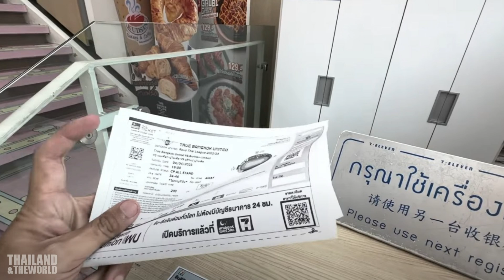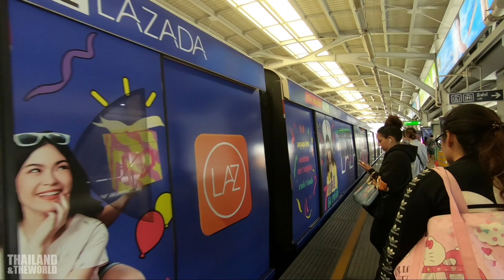ญี่ปุ่นบอกกรุงเทพฯเหมือนไทเป ฝรั่งเผย 'สิ่งที่น่ารำคาญของย่านสุขุมวิท' (คนไทยไม่รู้มาก่อน?)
แม้ว่าการเข้าถึงอินเตอร์เน็ตในปัจจุบัน จะเป็นปัจจัยสำคัญ ที่ทำให้คนทั่วโลกรู้จักประเทศต่างๆ ที่อยู่ในความสนใจของตัวเองได้เพียงปลายนิ้ว แต่สื่อดั้งเดิมอย่างภาพยนตร์ หรือละครทีวี ก็ยังมีส่วนสำคัญ ในการสื่อให้เห็นภาพลักษณ์ของแต่ละประเทศได้ โดยเฉพาะกลุ่มคนที่ไม่ได้ออกเดินทางไปต่างประเทศบ่อยครั้งนัก นั่นจึงทำให้คนจำนวนไม่น้อย ยังมองเมืองไทยผิดไปจากสภาพของความเป็นจริง จนถึงทุกวันนี้ ภาพของกรุงเทพฯ ที่เต็มไปด้วยตึกแถวเก่าๆ เหมือนอย่างที่เห็นในถนนข้าวสาร ยังเป็นภาพจำของนักท่องเที่ยวหน้าใหม่บางกลุ่มอยู่ หลายคนมักจะบอกว่า พวกเขาเข้าใจว่า เมืองไทยจะมีสภาพบ้านเมืองส่วนใหญ่ เหมือนกับที่พวกเขาได้เห็นจากภาพยนตร์เรื่อง The Hangover ภาค 2 ที่นำเสนอภาพลักษณ์ของเมือง ที่ยังดูล้าหลัง ไร้ระเบียบ และไม่มีความสะอาด อย่างไรก็ตาม ภาพยนตร์บางเรื่อง อย่าง The Beach ก็ช่วยส่งเสริมการท่องเที่ยวให้กับไทยเช่นกัน ทั้งนี้ ขึ้นยู่กับการนำเสนอของผู้สร้าง และความนิยมของภาพยนตร์เรื่องนั้นๆ

PK หนุ่มชาวแคนาดา ที่เคยเดินทางมาท่องเที่ยวในเมืองไทยมาก่อนแล้ว และ Heita นักท่องเที่ยวชาวญี่ปุ่น ที่ไม่เคยมาเมืองไทยแม้แต่ครั้งเดียว ก็เป็นกลุ่มคนเหล่านั้น ที่มองกรุงเทพฯ ต่างออกไปจากที่พวกเขาเคยเข้าใจ ในช่วงท้าย เราจะได้นำเสนอมุมมองที่น่าสนใจของ Youtuber อีกคนหนึ่ง ที่ได้ย้ายจากประเทศอังกฤษ มาอาศัยอยู่ในเมืองไทยได้พักใหญ่ ซึ่งในคลิปวิดีโอล่าสุด เขาได้สะท้อนให้เห็นข้อเสียของย่านสุขุมวิท ที่ไม่เคยมีใครนำเสนอมาก่อน จะเรียกว่าเป็นเรื่องน่ารำคาญของสุขุมวิทก็ว่าได้

เราขอเริ่มจากเรื่องราวของ PK ที่เมื่อหลายเดือนก่อน เขาได้ตัดสินใจขายทรัพย์สินแทบจะทุกอย่างของเขา เพื่อออกเดินทางท่องเที่ยว หลังจากที่ได้เคยมีประสบการณ์หาเงินจากการทำ Youtube มาก่อน จนมั่นใจว่า เขาน่าจะใช้ชีวิตในแบบที่ต้องการได้ นั่นก็คือการเดินทางท่องเที่ยวทั่วโลก และก็ไม่มีความจำเป็น จะต้องเสียเงินจำนวนมาก ในการอยู่อาศัยในเมือง หรือประเทศบ้านเกิดของเขา นั่นจึงเป็นที่มาของการเปิดช่อง Youtube ขึ้นมาใหม่ เพื่อนำเสนอประสบการณ์การท่องเที่ยวของเขา และ PK ก็เลือกภูเก็ตเป็นจุดหมายปลายทางแรก ซึ่งเป็นคลิปวิดีโอแรกบนช่อง Youtube ช่องใหม่ ที่ชื่อ Travel Chronicles อีกด้วย โดยในปัจจุบัน ช่องของเขา มีผู้ติดตามอยู่ที่ราว 2,500 กว่าคน หลังจากที่ได้ปล่อยคลิปแรก เมื่อ 4 เดือนก่อน ถือว่าน้อยกว่าที่ควรจะเป็น เมื่อเทียบกับรูปแบบการนำเสนอ ทักษะการตัดต่อ และความกระตือรือร้น ในการพูดคุย ราวกับว่า Algorithm ของ Youtube มองข้ามช่องของเขาไป ในขณะที่อีกช่องหนึ่งของเขา ก็คือ PK Chronicles ที่มีผู้ติดตามสูงถึง 220,000 กว่าคน แต่ในช่วงหลังๆ จำนวนการเข้าชม ดูเหมือนจะลดน้อยลงตามลำดับ และก็ไม่มีการอัพเดทเนื้อหาใหม่ๆเท่าที่ควร ซึ่ง Youtube ถือว่าเป็นแหล่งรายได้เดียวของเขาในตอนนี้

PK นำเสนอเนื้อหาเกี่ยวกับเมืองไทย ด้วยทัศนคติที่เป็นบวก มีการนำเสนอในหลายๆเรื่อง เหมือนกับ Youtuber หลายคน ที่หลงรักเมืองไทย นั่นก็คือ การพูดถึงเรื่อง street food ค่าครองชีพ ที่พักอาศัย ซึ่งเขาได้แวะไปเที่ยวที่บาหลีอยู่ช่วงหนึ่ง ก่อนที่จะกลับมาเมืองไทยอีกครั้ง อย่างไรก็ตาม จำนวนการเข้าชม ก็ถือว่ายังน้อย ส่วนหนึ่งอาจจะเป็นเพราะเนื้อหาต่างๆ ไม่ได้มีอะไรแตกต่างไปจากที่ Youtuber คนอื่นๆ ได้ทำกันมาบ้างแล้ว

อย่างไรก็ตาม ในคลิปที่เขาเดินทางมาท่องเที่ยวในกรุงเทพฯครั้งแรก ดูเหมือนจะเป็นจุดเปลี่ยนให้กับช่องใหม่ของเขา เพราะในคลิปนั้น มีคนเข้าชมไปแล้วมากกว่า 56,000 ครั้ง โดยเขาเริ่มจากการเดินสำรวจตลาดเล็กๆ ในซอยแห่งหนึ่งแถวบางจาก เพื่อลองชิมอาหาร และขนมที่ขายตามข้างทางเหมือนเคย ก่อนที่จะซื้อขนมเบื้อง มาลองชิมดู ระหว่างทาง PK ได้รับการทักทายจากแม่ค้าข้างทาง เขาเลยเชิญชวนแม่ค้าเหล่านั้น มารับประทานขนมด้วยกัน แม่ค้าคนหนึ่ง ได้หยิบขนมป้อนให้เขา สร้างความประทับใจให้ PK กับมิตรภาพที่ถูกหยิบยื่นให้ ซึ่งเขาบอกว่า ผู้คนที่นี่ เป็นมิตรมากกว่าคนในภูเก็ตเสียอีก เขาได้ทักทายกับแม่ค้าที่เขาอุดหนุน แม้ว่าจะสื่อสารกันแทบจะไม่ได้ แต่ก็สามารถรับรู้ได้ถึงมิตรภาพจากรอยยิ้ม และเสียงหัวเราะของแม่ค้าเหล่านั้น ราคาอาหารก็ถูก อาจจะเพราะที่นี่ เป็นย่านของคนท้องถิ่น PK ได้แบ่งขนมให้กับแม่ค้าขายล็อเตอรี่แถวนั้น เขาเล่าว่า ตอนที่เขาเอาถ้วยขนมวางกับพื้น ตอนที่่กำลังจะแบ่งขนมให้แม่ค้าคนหนึ่ง แม่ค้าอีกคน ก็ช่วยหยิบถ้วยขนมจากพื้น เพื่อที่จะถือให้ เพราะอาจจะคิดว่าถนนสกปรก ซึ่ง PK บอกว่า พวกเขาใจดีและเป็นมิตรมาก พอเดินมาถึงจุดที่ต้องข้ามถนน PK ได้พูดถึงข้อเสียอย่างหนึ่งของกรุงเทพฯ ว่าหากคุณต้องการเดินข้ามถนนไปอีกฝั่งหนึ่ง ในบริเวณที่มีการจราจรคับคั่งและมีรถวิ่งบนถนนเป็นจำนวนมาก คุณต้องเดินข้ามสะพานลอย ซึ่งในที่นี่ เขาหมายถึงสถานีรถไฟฟ้า BTS บางจาก ที่เขาบอกว่า มันไม่เหมาะกับผู้สูงอายุหรือคนที่มีปัญหาในเรื่องการเดินขึ้นบันไดสูงๆ จะว่าไปแล้ว ปัญหาการขึ้นสู่สถานี BTS ที่ PK พูดถึง ยังถือว่าเป็นปัญหาในหลายสถานีอยู่ รวมถึงบางสถานีกลางใจเมือง แม้ว่าจะมีลิฟต์ให้บริการมากขึ้น แต่ทางขึ้นลง ก็๋ควรจะมีบันไดเลื่อน อย่างน้อยฝั่งละ 1 จุด ระหว่างเดินอยู่ในซอย PK บอกว่า สภาพอากาศในกรุงเทพฯค่อนข้างมีฝุ่นควัน เหมือนในจีน ซึ่งเขาไม่คิดว่าจะเจอในกรุงเทพฯ แต่มันก็เป็นเมืองที่มีตึกระฟ้าเต็มไปหมด มีความเจริญมากๆ เมื่อเทียบกับสิ่งที่เขาคิดมาก่อน ก่อนที่เขาจะหาอาหารข้างทาน รับประทานตามที่เขาชอบ ซึ่งมาถึงตอนนี้ ดูเหมือนว่า เรื่องที่เขานำเสนอ จะเน้นไปที่การมีปฏิสัมพันธ์กับคนท้องถิ่น ที่สามารถชมได้ จากคลิปอื่นๆหลังจากนั้น PK จึงเป็นอีกคนหนึ่ง ที่มีความคิดว่า กรุงเทพฯไม่เหมือนอย่างที่เขาเคยรับทราบมาก่อน